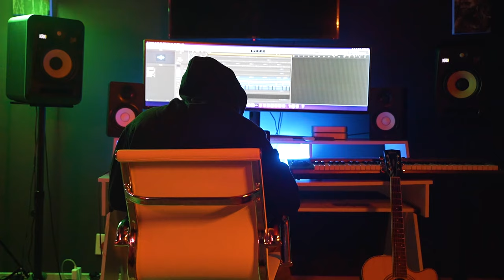Shanky - “Thank You" (Official Music Video)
This song ‘THANK YOU’ means so much to me as it describes a time in my life where I was going very hard to have the whole world and forgetting to be grateful for the things that I have right now.  It is said that ‘gratitude is the best attitude’ and ‘to be great you just have to be grateful’.  I looked around me and figured out that all the best things in life have been given to me and all I have to do is to be grateful.  The best things in life are for free.
I just want to say that I am grateful for everything that I am today and I am very thankful to God that I am here today.  This is a cold world that we live  in and It is by his GRACE that I am able to see today. THANK YOU LORD.

Prod by @reidsputmeon
Shot by @Maccee

Lyrics:

Yea Yea

Yea

(Verse)

Thank you thank you Lord
Yea

Thank you thank you for today
Yea

Yea

Yea

Yea

Yea